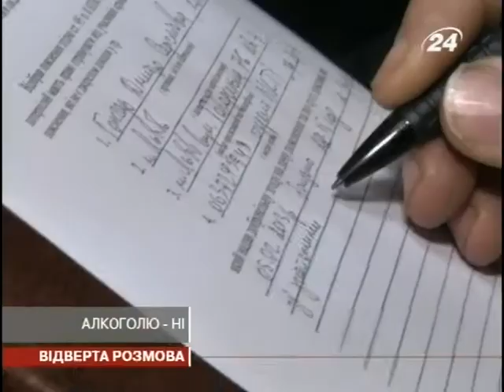АЛКОГОЛЮ - НІ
Продавці і надалі продають алкоголь після 22.